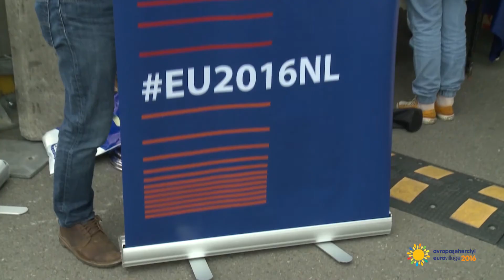EuroVillage in Ganja 2015